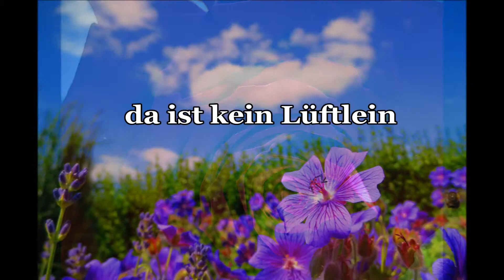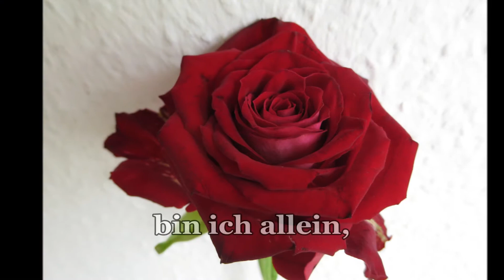Eins und alles - Christian Morgenstern - Liebesgedicht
"Eins und alles" ein Liebesgedicht von Christian Morgenstern (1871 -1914)
Musik Johann Sebastian Bach "Cello Suite No.1 Prelude [BWV